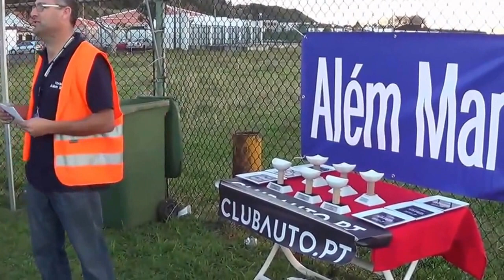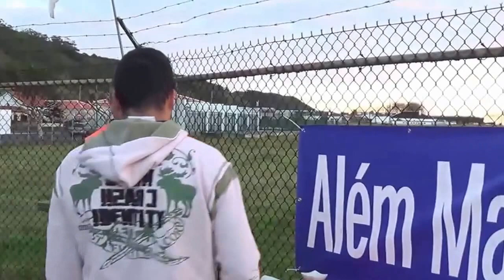Cars and Cameras Starts in 2016 Terceira Island Cup